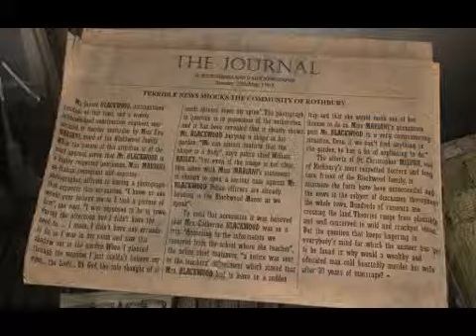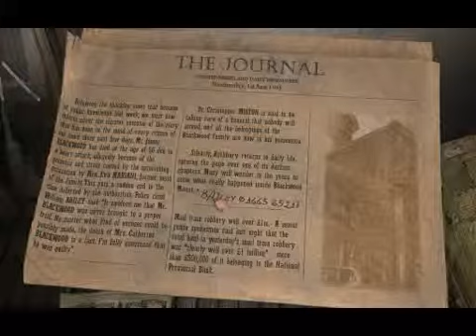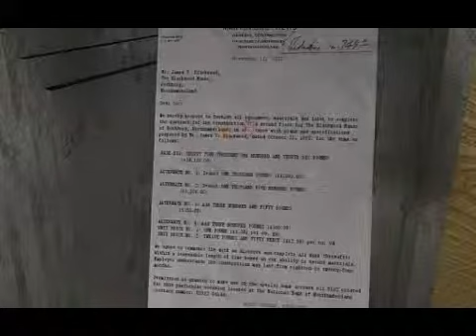Let's Play Scratches - 18 - Was geht wirklich vor im Hause Blackwood?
Wer lebt noch und wer nicht? Wer ist die Gestalt im Keller? Woran starb die Katze? Werden wir es je erfahren...?

LP gemeinsam mit thaquothLP, docotorabraxus und...wieauchimmerAndyaufYTheisst